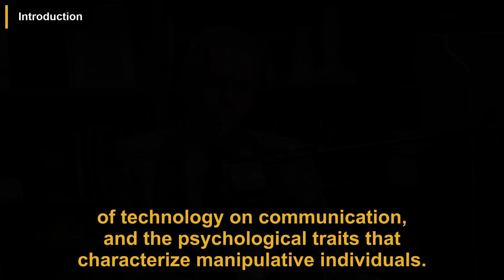How to Spot Hidden Manipulators | Jordan Peterson | Jay Shetty Podcast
In this podcast episode, psychologist Jordan Peterson discusses the complexities of human relationships, focusing on manipulation and the importance of personal growth. He emphasizes learning from failure as a crucial aspect of self-improvement, arguing that failure should be viewed as an opportunity for growth rather than a setback. Peterson critiques the negative impact of technology on communication, particularly how social media can enable manipulative behaviors among individuals with dark tetrad traits (narcissism, Machiavellianism, psychopathy, and sadism). He highlights the need for empathy balanced with discernment to avoid being exploited by such individuals.

Peterson also stresses the importance of personal responsibility, ethical conduct, and the role of education in fostering character and critical thinking. He advocates for cultivating positive social networks and warns against false compassion that can enable destructive behaviors. Ultimately, he expresses optimism about humanity's future, emphasizing the potential for progress when individuals commit to ethical behavior and personal responsibility.

00:00 Introduction
00:25 The Nature of Learning from Failure
01:36 The Impact of Technology on Communication
02:41 The Dark Tetrad and Its Attraction
03:37 The Role of Empathy in Relationships
04:35 The Importance of Social Networks
05:26 The Challenge of Identifying Manipulators
06:18 The Role of Responsibility in Personal Growth
07:10 The Dangers of False Compassion
07:57 The Importance of Ethical Conduct
08:43 The Role of Education in Personal Development
09:28 The Future of Humanity

This video is a podcast summary of the Jay Shetty Podcast episode titled 'Jordan Peterson: How to Spot Hidden Manipulators (Most People Miss These Signs) @JordanBPeterson'.

Publish date: Nov 25, 2024